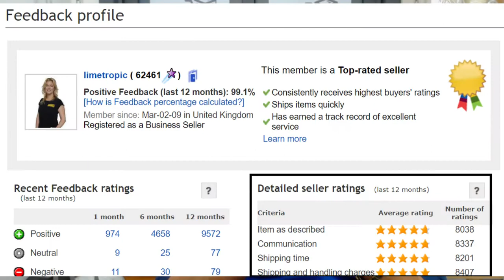اهمية الفيدباك على موقع ايباي 📊📉📍 ومدى أهميتها ebay Feedback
يتعتبر الفيدباك على موقع ايباي من اهم العوامل لنجاحك على موقع ايباي .

وهو يعتبر عن سمعتك ومدى مهنيتك في خدمة الزبائن على موقع ايباي .
ومهم جدا الحفاظ على تقييم فيدباك ممتاز الذي سيعطي الثقة للزبائن شراء المنتجات منك على موقع ايباي .

لكل من معني ببدء البيع على موقع ايباي جهزت لكم سلسلة فيديوهات تدريبية تعلمكم كيفية فعل ذلك .